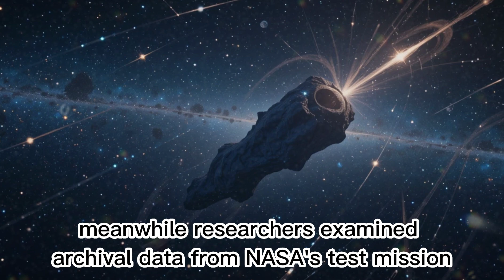Massive Updates! Interstellar Visitor 3I ATLAS Shocks Astronomers | Fastest Object in Solar System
Astronomers are stunned by new discoveries about 3I ATLAS, the mysterious interstellar visitor racing through our solar system. Moving at record-breaking speeds, this object has scientists questioning everything we thought we knew about comets, asteroids, and interstellar travelers. 🌌

In this video, we explore the latest updates on 3I ATLAS:

How it compares to previous interstellar visitors like ʻOumuamua and 2I Borisov

Why its speed and trajectory are unlike anything ever observed

The potential origins of this cosmic wanderer

What its presence means for the future of astronomy and planetary defense

Is 3I ATLAS a natural comet from another star system—or could it be something more mysterious?

🔭 Join us as we break down the science, the theories, and the astonishing facts behind this rare cosmic event.